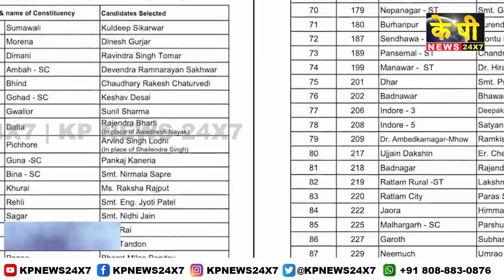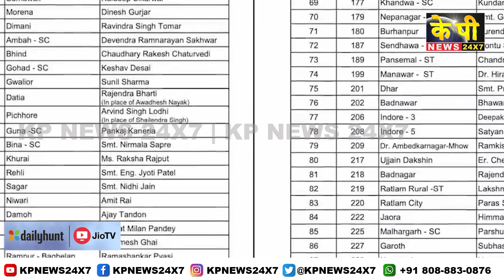The KP News 24x7 | 06 PM Bulletin-20 October 2023 Bidar Karnataka State & National News In Hindi.